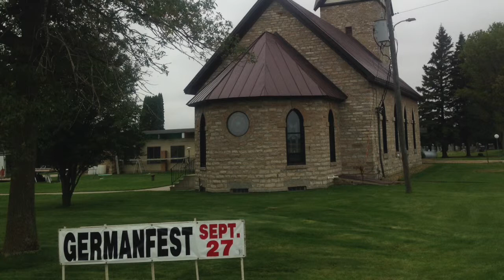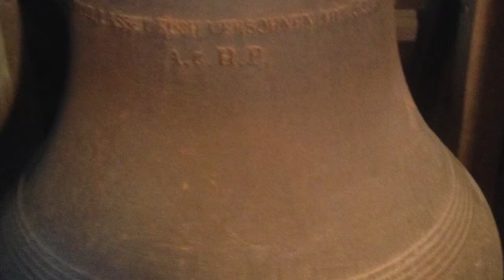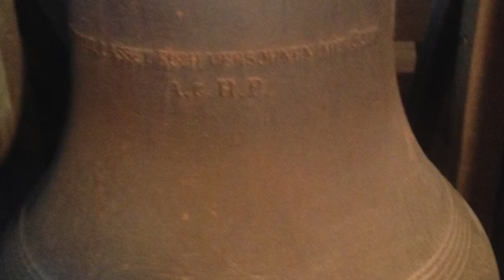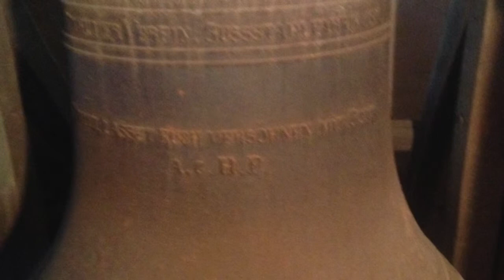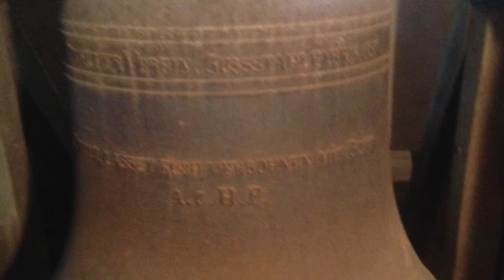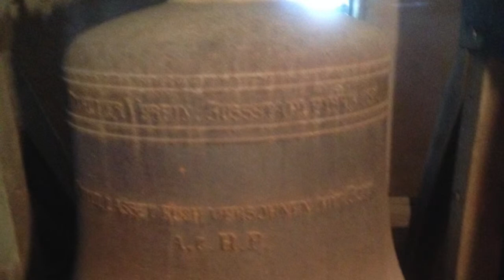Germanfest at St. John's United Church of Christ: AM Minnesota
KDHL's Gordy Kosfeld gets the details on this week's Germanfest at St. John's UCC in Wheeling Township near Faribault.